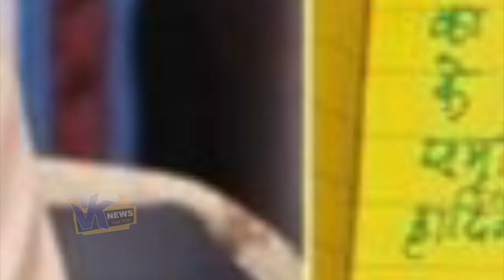नेपाल के मंदिर में ऐसा क्या लिखा जिसपर हो रहा है बवाल|Modi Wrote Wrong Spelling of Sita in Nepal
नेपाल के मंदिर में मोदी ने ऐसा क्या लिखा जिसपर हो रहा है बवाल|Modi Wrote Wrong Spelling of Sita in Nepal